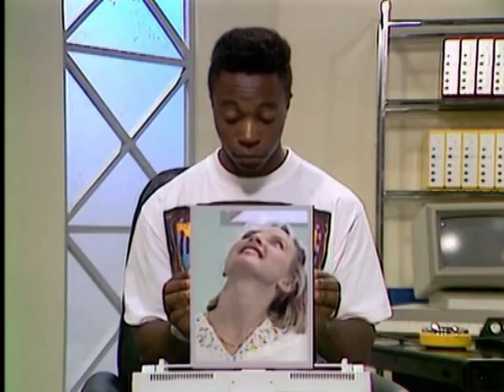Hale & Pace - Fax Me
British Duo - Gareth Hale & Norman Pace